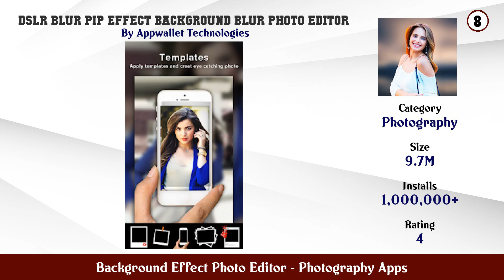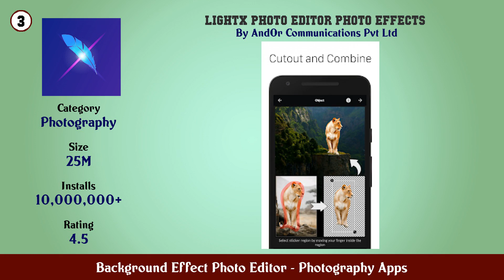Top 10 Background Effect Photo Editor Android Apps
In this video we have listed Top Background Effect Photo Editor Android Apps. This video is for information and reference purpose only.